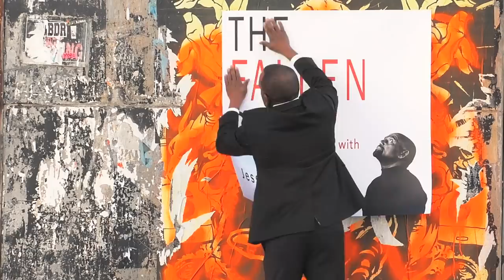Actor John Fugelsang Calls Jesus an SJW; Blames Whites for Blacks' Problems (#89)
On this episode of TheFallenState TV, host Jesse Lee Peterson sits down with comedian and Sirius XM radio host John Fugelsang.  Their dialogue explores what it means to be a man, anger, discrimination, and the "fallen state," as well as an in-depth discussion of the civil rights movement.  Jesse asks John about his viral monologue which posited that Jesus was "anti-capitalism, anti-wealth, anti-public prayer, and anti-death penalty," as well as that Jesus was never "anti-gay, didn't mention abortion, didn't mention premarital sex." An entertaining, no-holds-barred discussion on religion and politics—don't miss it!!

Order Jesse's book "The Antidote: Healing America from the Poison of Hate, Blame, and Victimhood"